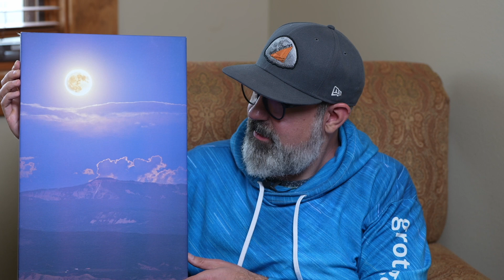Real Talk with Delphine | Sam Groth of Groth Galleries | Episode 25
Settle in for a relaxed chat with Sam Groth, the creative force behind Groth Gallery. We're delving deep into Sam's photography world, covering everything from landscapes to those mesmerizing night sky shots.

Ever wondered about star trackers? Well, Sam's got some cool insights, but we won't get too technical.

Take a peek at Sam's grothgalleries.com to discover his unique perspective on the world. Whether you're a drone enthusiast or just love capturing the world's beauty, this conversation is your vibe. Join us for a laid-back, photo-filled discussion! 📸✨